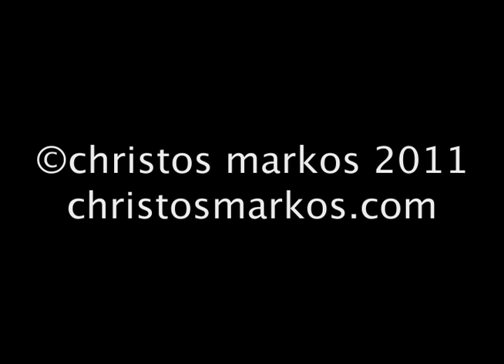Where Is Christos? TRAILER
Trailer for New Video about Ghosts, Halloween, Bullies, Scrabble and Memories. A comedic chiller.
Christos Markos. Phobias.